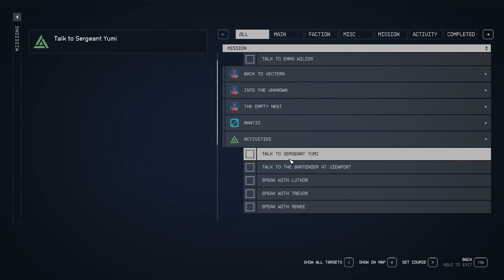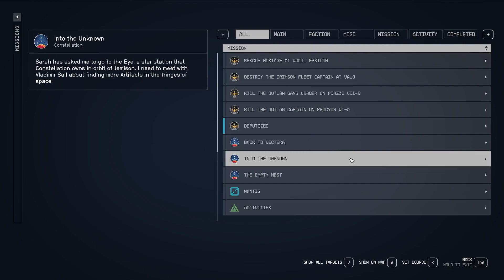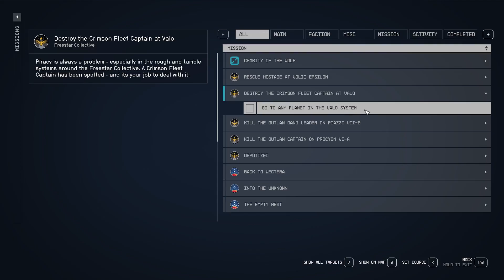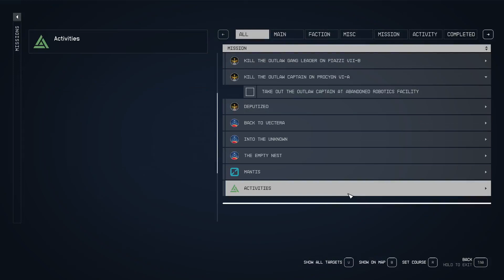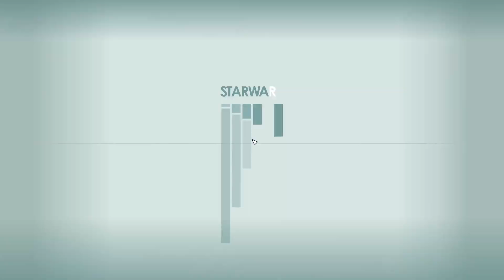[Stealth Isn't My Forte I Guess] - Let's Play Starfield Ep. 9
Soaring across the stars as a space cowboy! Will we strike it rich on some asteroid or find some long-forgotten mystery of the universe? Who knows what awaits!

Game Description: Explore hundreds of planets, battle pirates, and make a galactic name for yourself in Starfield. In Starfield, space is no longer the final frontier. Exploration is a thing of the past.